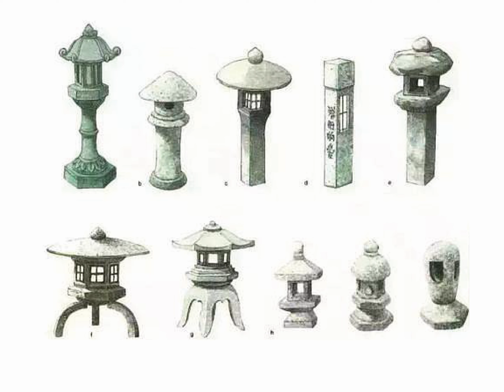What are the classic elements in a serene and Zen-like Japanese garden?---静谧,禅意的日式庭院里有哪些经典元素？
This video introduces other classic and iconic elements in Japanese gardens besides the dry landscape. Among them, the rain chain is a practical and decorative element that is suitable for buildings with eaves protruding from the wall at the bottom. It is mostly made of copper and commonly comes in the form of petals or rings. The startle deer is a bamboo and wood decorative piece that can display a subtle Zen atmosphere and is used to startle birds that enter the garden, becoming an elegant landscape feature in the garden.
这篇视频介绍了除枯山水之外，日式庭院中的其它经典标志性元素。其中，雨链是一种实用且具有装饰性的元素，适用于底层檐口挑出墙体的建筑，多为铜质，常见的形式为花瓣形和环形。惊鹿是一种竹木制的观赏小品，能够展现一种含蓄的禅意，用来惊扰落入庭院的鸟雀，成为庭院中雅致的景观小品。